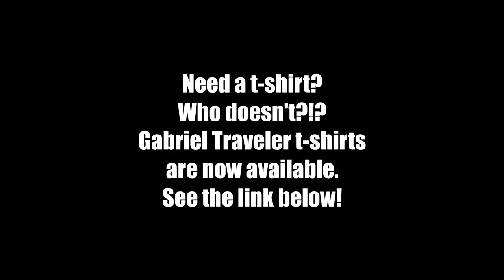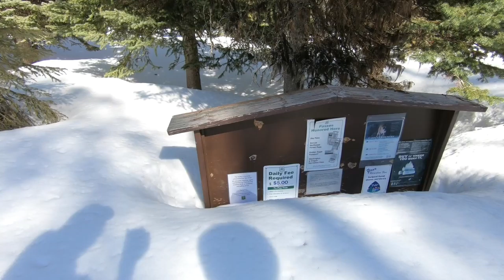Hiking in the Beautiful Wallowa Mountains of Oregon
Hiking in the beautiful Wallowa Mountains of eastern Oregon with my brother Christo.